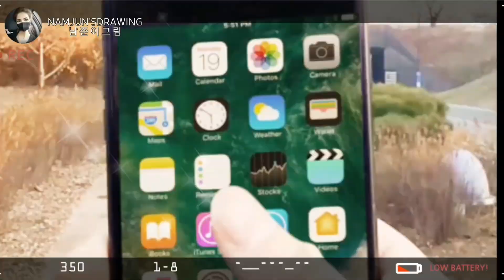🇱🇷남준이그림 🌸겨울이야기 10대 소녀들 Clay pins 만들기 💕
이번 영상 썸네일은 정아가 만들었어요~^-^

🌸 추운 겨울이 계속 되고 온라인 수업으로 인해 무료하고 지루한 겨울...

 정아와 선아가 clay pin 만들기를 했어요😊

잠시라도 집중해서 하루가 빨리 재미있게 지나갔어요~^-^

많이 만들어서  선물로 준다고 열심히 만들었어요~

추운 겨울 감기조심하시고

해피양-✍💘